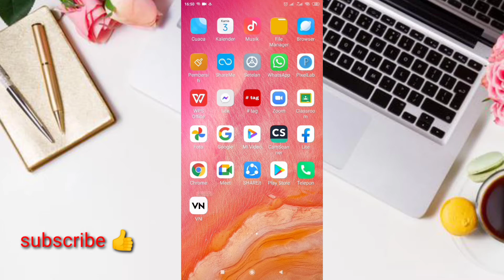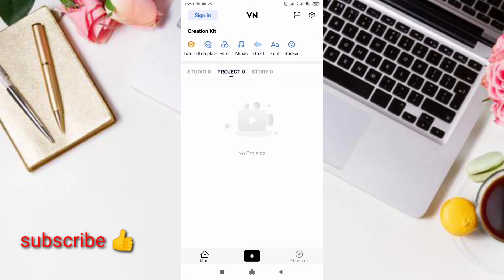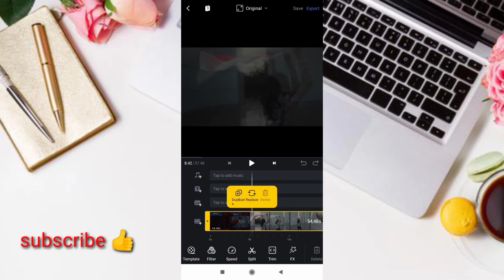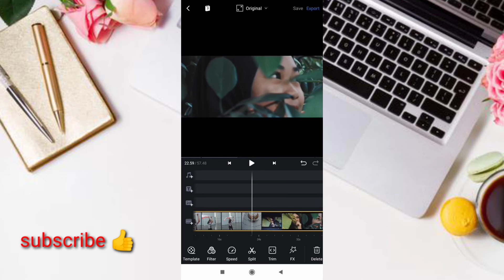Cara Memotong Video Di Aplikasi Vn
Assalamualaikum warahmatullahi wabarakatu ini saya akan membagikan tutorial yaitu bagaimana Cara Memotong Video Di Aplikasi VN.